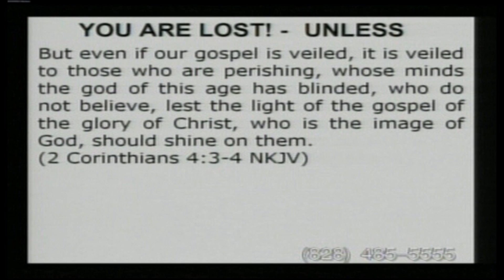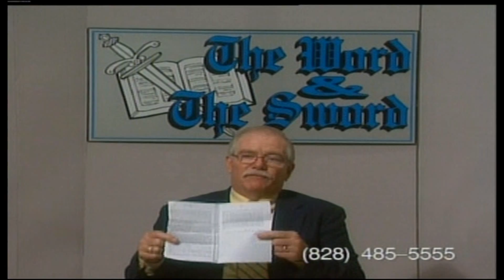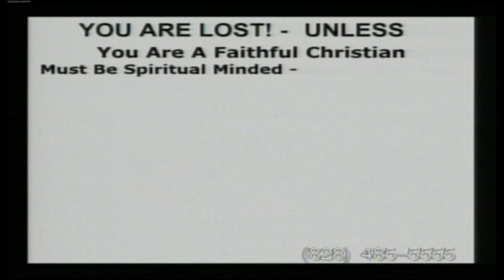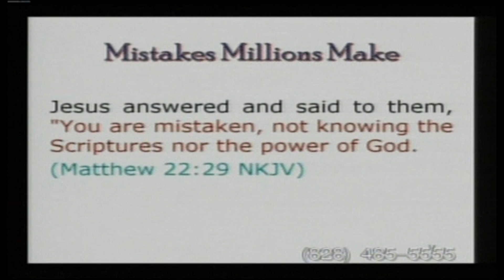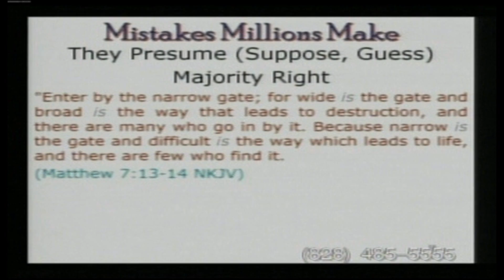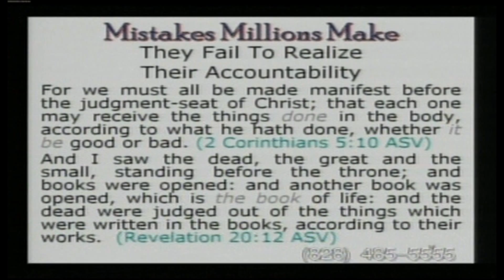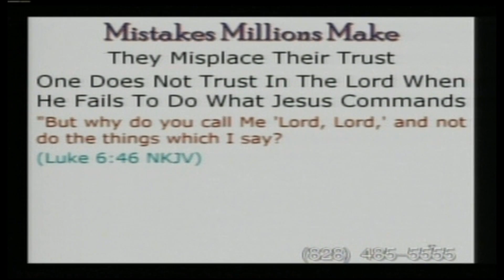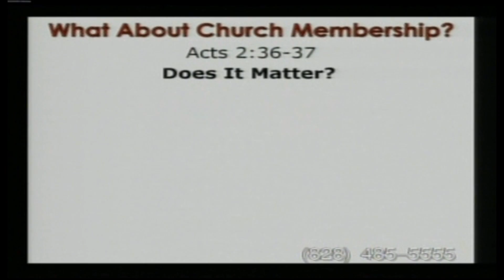lesson #16 2016 Answers to Bible Questions